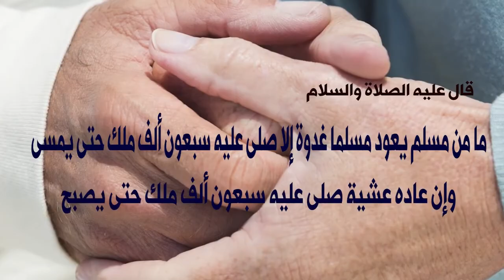مقطع في غاية الأهمية للشيخ ياسر سلامة من هم السبعون ألف مشجع